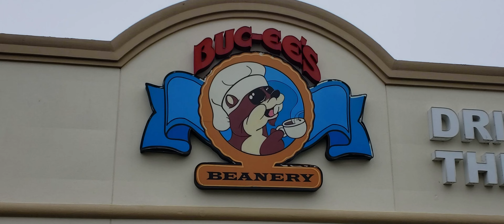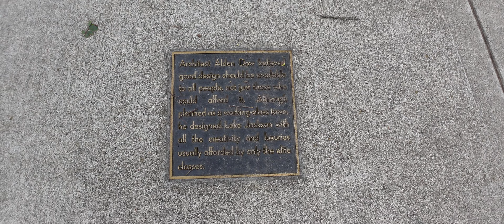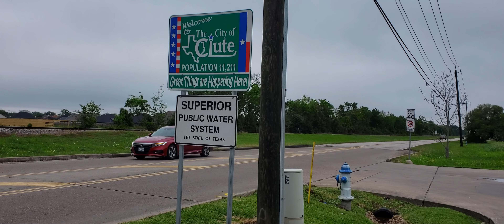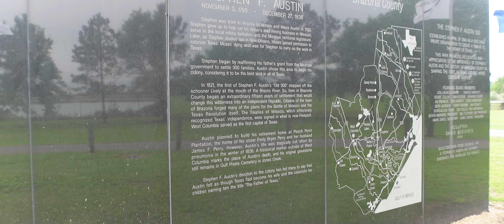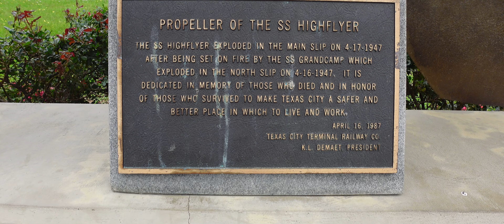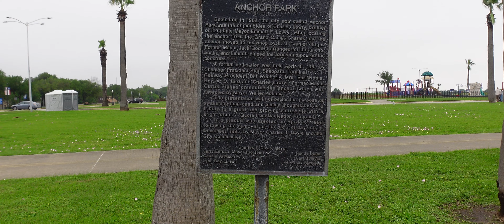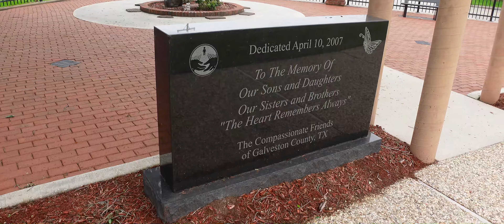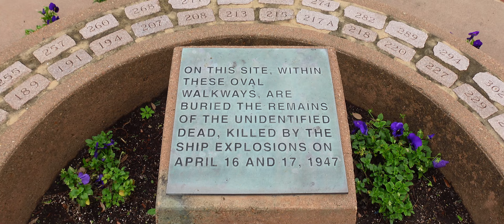Exploring Texas - First Buc-ee's, Stephen Austin Statue, Remembering the Texas City Disaster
Hey guys! Welcome to my thrilling Texas adventure! Join me as I embark on a journey to explore the rich history and iconic landmarks of the Lone Star State. In this YouTube video, I take you on an immersive experience, visiting the first-ever Buc-ee's location, admiring the majestic Stephen Austin statue in Angleton, and delving into the Texas City Disaster.

First, I head to the very place where it all began - the original Buc-ee's location. Step into the world of this Texan institution, known for its massive convenience stores and beaver mascot. But the first Buc-ee's is much more modest in size. Discover the beginnings of Buc-ee's that started it course to make it a beloved destination for locals and tourists alike.

Next, I make my way to Angleton, where we encounter the awe-inspiring Stephen Austin statue. Towering above us, this monument pays tribute to the "Father of Texas" and his significant role in the state's history. Marvel at the intricate details of this larger-than-life sculpture and learn about the pivotal contributions of Stephen Austin in shaping Texas as we know it today.

As my journey unfolds, I shift my focus to the somber yet compelling events surrounding the Texas City Disaster. Visiting several locations tied to this tragic incident, I delve into the stories and aftermath of the deadliest industrial accidents in U.S. history. Gain a deeper understanding of the impact it had on the local community and witness the resilience and determination that emerged in its wake.

Whether you're a history enthusiast, a travel junkie, or simply curious about the wonders of Texas, this YouTube video offers a captivating exploration of iconic landmarks and significant events. Join me on this immersive adventure as I celebrate the heritage, culture, and resilience of the Lone Star State. Don't miss out on this unforgettable journey - hit the play button and let the exploration begin!

Hey guys, I'm Emily.  I am a student with a penchant for story telling, video production and direction. I do mostly travel videos but I do have the occasional foodie, game, and challenge videos!